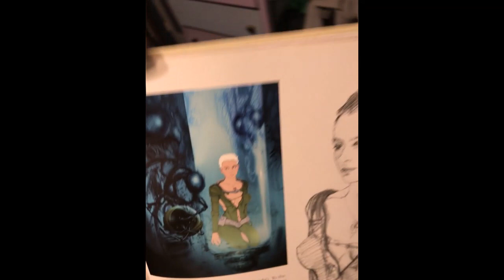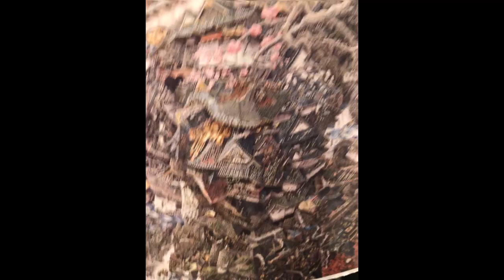Fresh Subordination Bazooka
Pray tell the sunyata song with various photos from my personal library.  The music is chanting but it's not brainwashing.  Experimental noise is the gist of my sound.